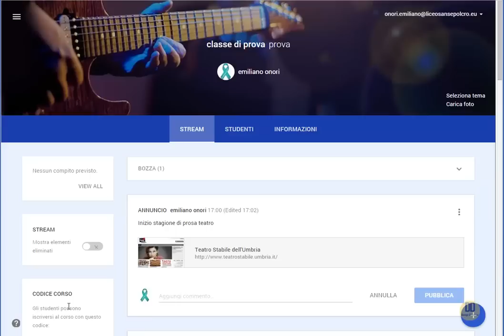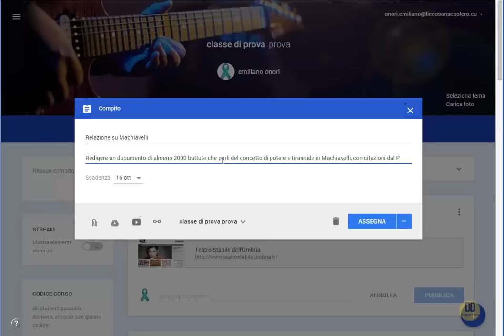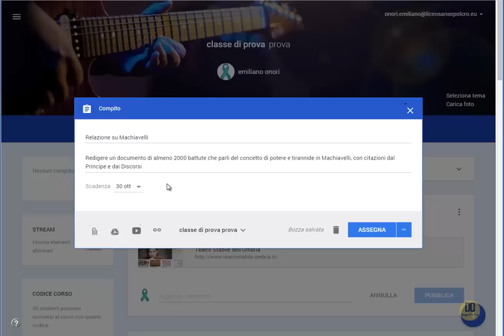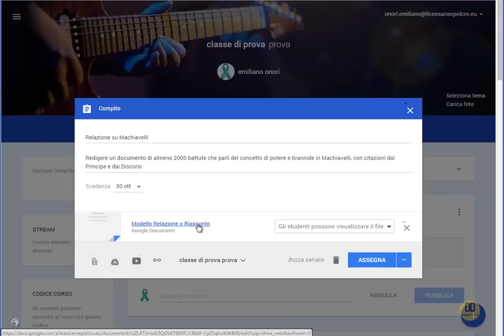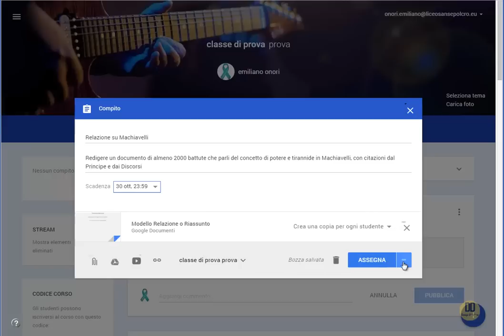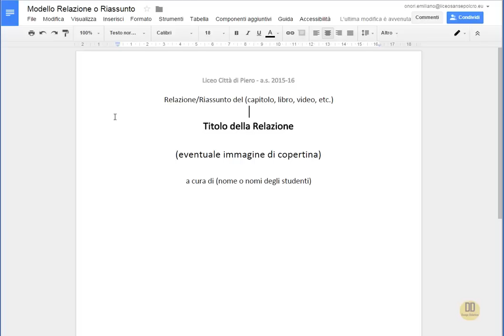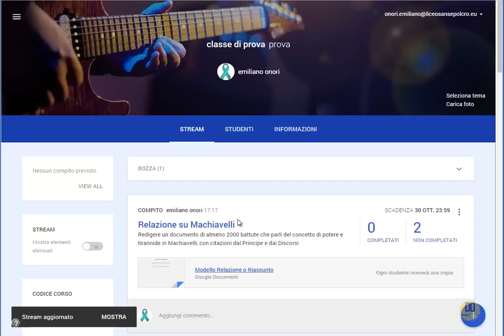Tutorial Google Classroom: fare un compito da un documento di Drive (by DesignDidattico)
In questo video viene illustrato come impostare un compito su GOOGLE CLASSROOM a partire da un documento presente in DRIVE (by DesignDidattico)